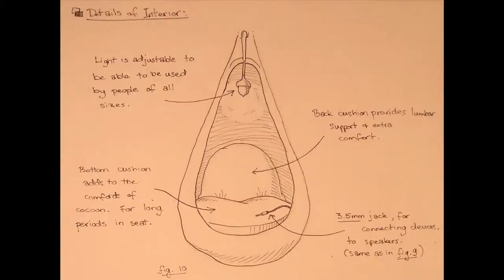Nick Cheremetteff, CCSF illustration student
Nick was originally an engineering major, but has redirected his passion for detail into a love of illustration.